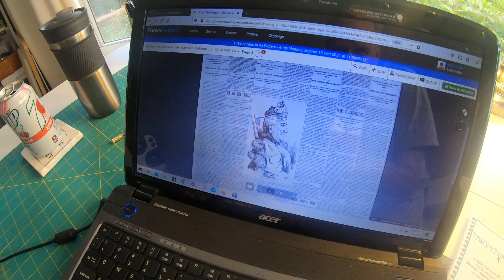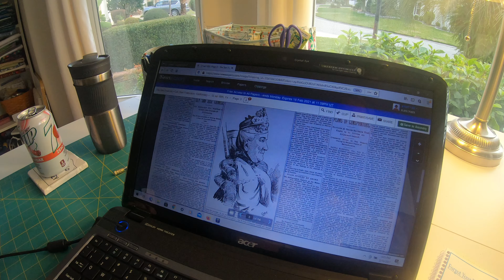Life in The Villages: The Quilter & The Lottery King of St Louis (4k 60p)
This was one of those spontaneous combustion video events.  The household quilter was unearthing tons of juicy stuff doing ancestor research and coming up with great stuff from 125 year old newspapers.  Plus a quick tour of the latest output from the quilt lab.  Shot in the Villages Florida February of 2021 with the GoPro Hero 7 Black in glorious 4k 60fps.